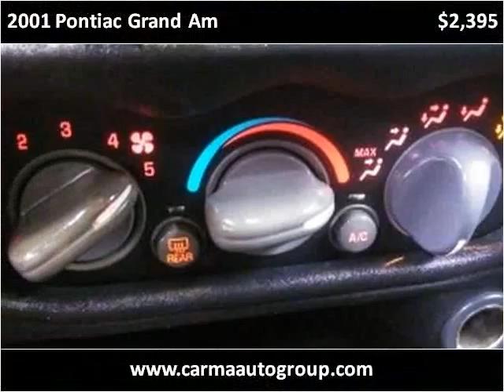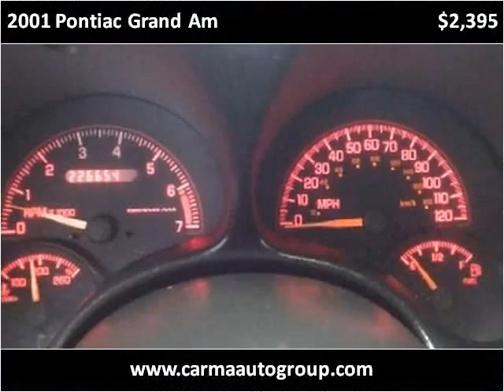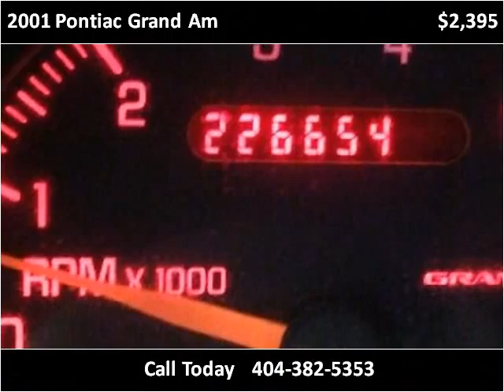2001 Pontiac Grand Am Used Cars Duluth GA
This 2001 Pontiac Grand Am is available from Carma Automotive Group .